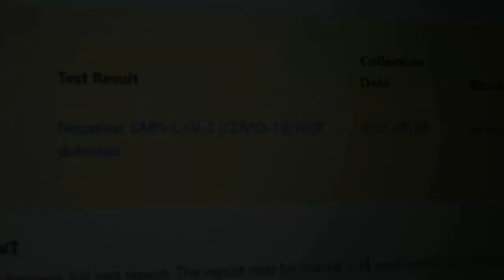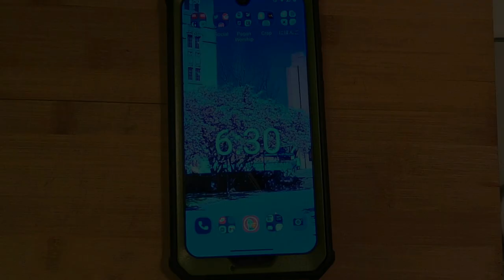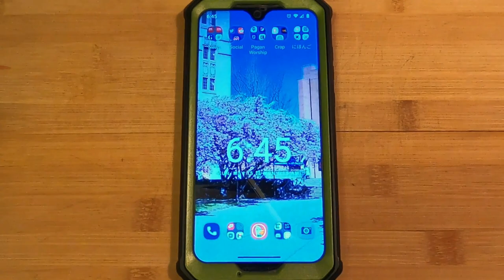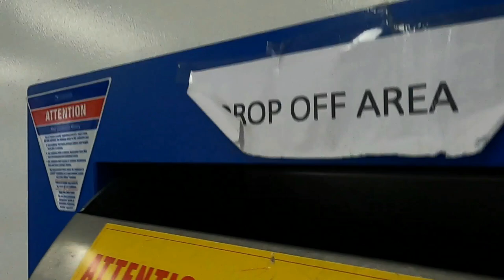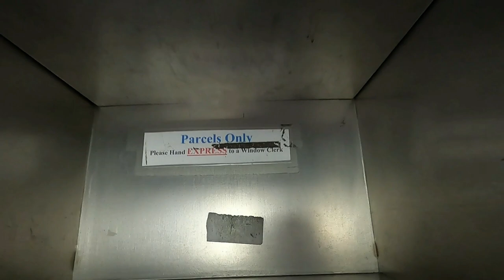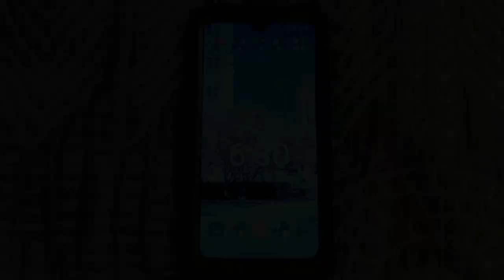[CC:ENG/KOR/JPN] Ep 34, 51 Year Old Undergraduate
This week, another negative COVID test, a visit to a new friend, clearing out the old video game library via eBay, and the last few weeks of school. It has been a fun week! Thanks for joining me. Enjoy!